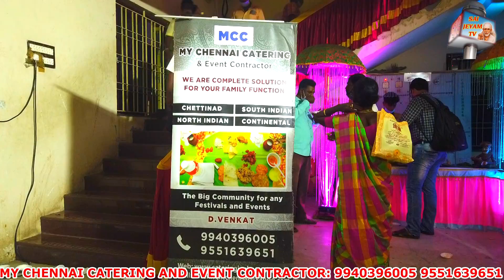Chennai's No.1 Catering Service | Wedding Catering | MY CHENNAI CATERING SERVICE | Cell : 9940396005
MY Chennai catering services is one of the best catering services in Chennai. They do catering and event management services for your auspicious function at your home. They do south Indian, north Indian and variety of dishes with good taste and high quality. Customer satisfaction is thier primary motto. We are complete solution for your family functions

My Chennai Catering & Event Contractors
D. Venkat